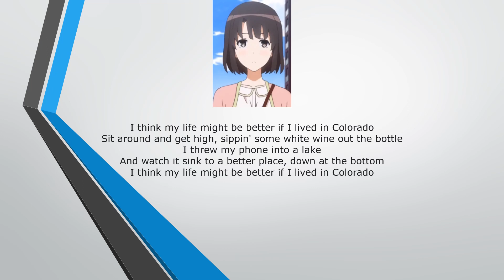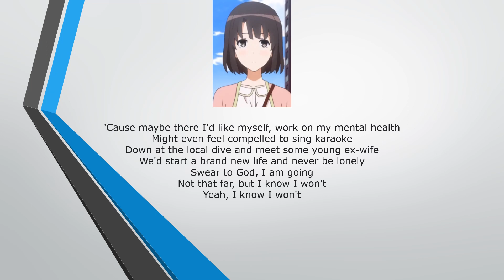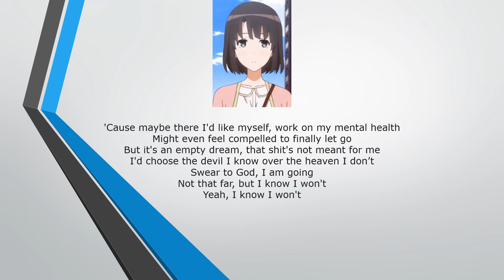Kadokawa's High School Musical Reboot: Re 158th Song: Colorado by Megumi Kato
What if I rebooted High School Musical Reunion with Kadokawa Characters?

This is my one hundred and fifty-eighth song, Colorado by Reneé Rapp.

Sung by:
*Megumi Kato (加藤 恵, Katō Megumi)